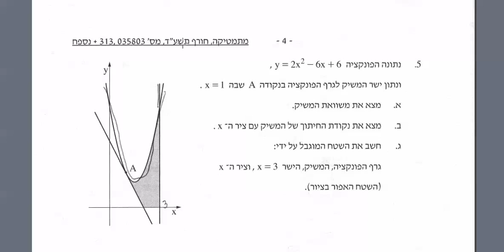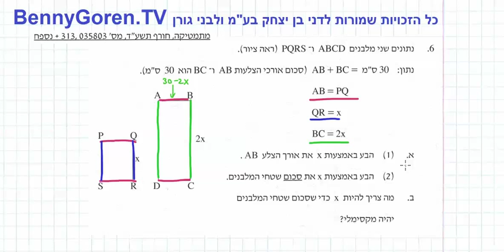דני בן יצחק | בגרות במתמטיקה 803 | חורף תשע"ד 2014 | תרגיל 6 בעית קיצון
סניפים:
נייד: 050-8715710